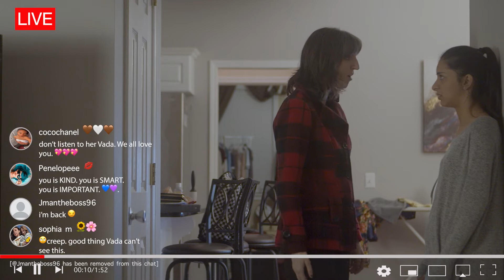Clout Official Teaser Trailer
The first official teaser trailer for Clout.

A young woman struggling with depression turns to her YouTube channel for emotional support. Eventually rising to the status of mega-influencer, but blinded by her newfound clout, she risks relationships, her morality, and her sanity.

Written/Directed/Produced by: Courtney Geiger

copyright Courtney Geiger 2021